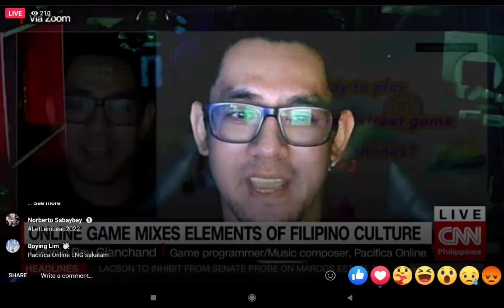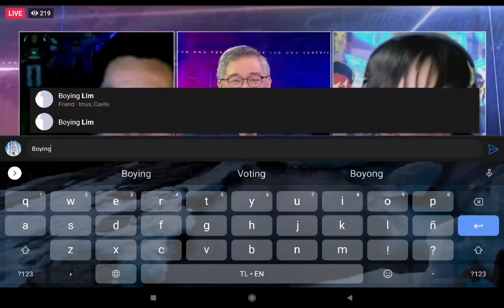Pacifica Sky Kingdom nasa CNN Philippines